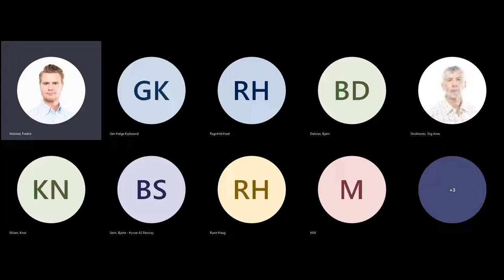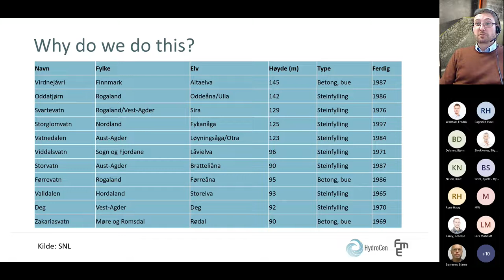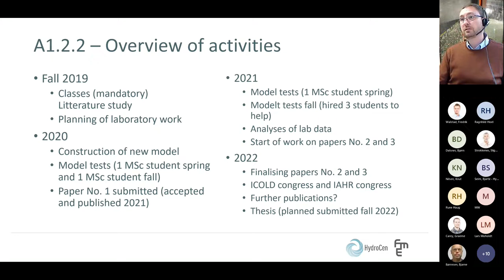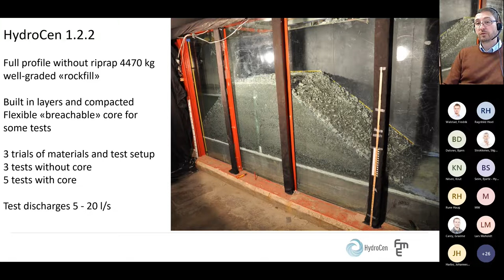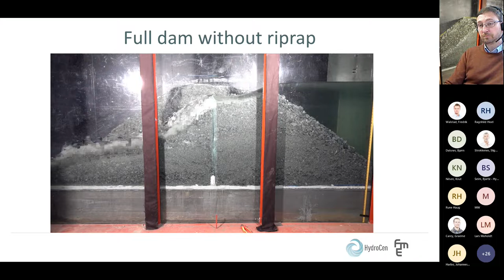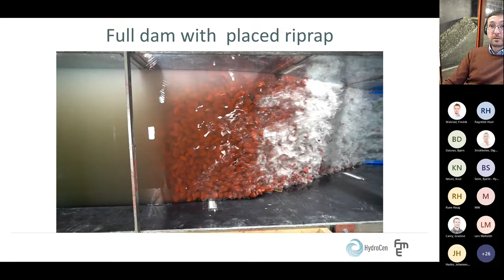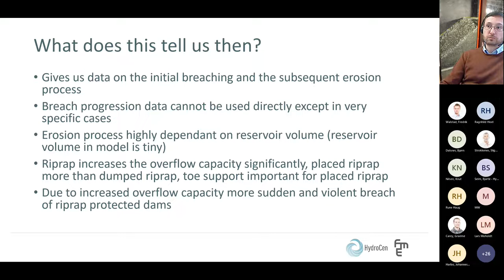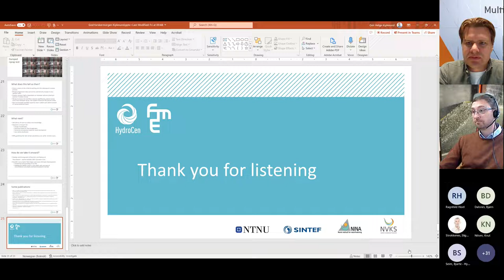«GodForskerMorgen – Overtopping of rockfill dams – Geir Helge Kiplesund”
Presenter and PHD candidate Geir Helge Kiplesund will focus on “Experimental research on how rockfill dams breach and how protecting dams with riprap changes the breaching process. By building our dams the way we do, do we make them stronger but also more dangerous?“.